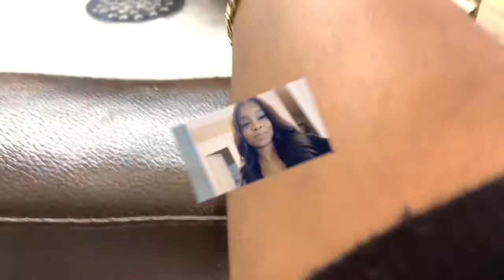Productive Day In The Life Vlog / Vacation Get Ready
Below is a link to my pack with me video  please check it out thanks much